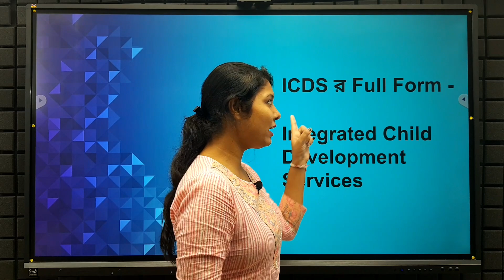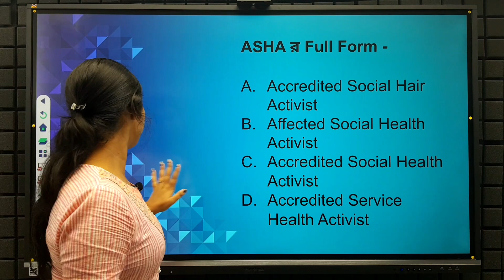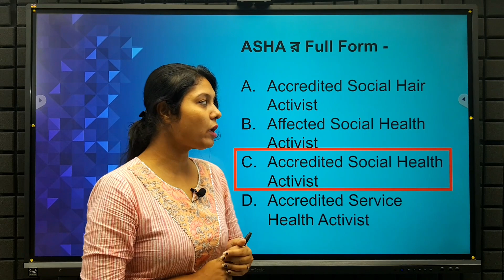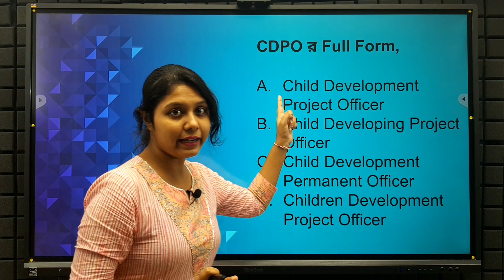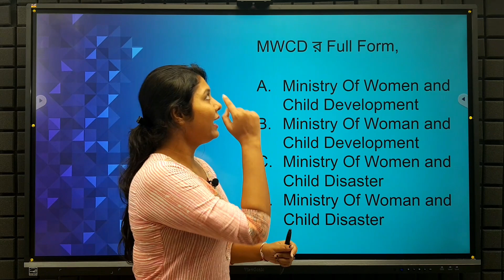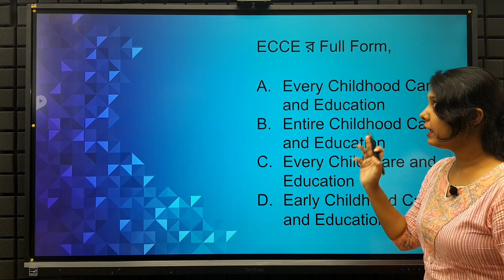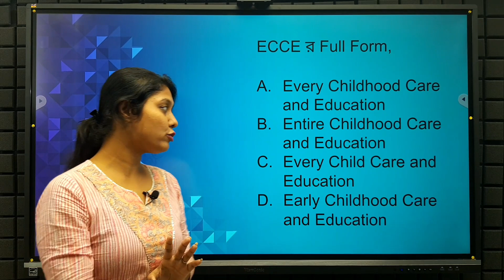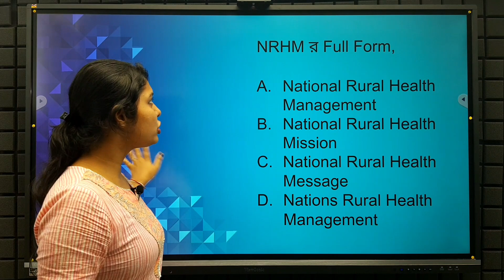icds exam preparation 2023 | icds helper exam syllabus 2023 | icds worker and helper class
icds result
icds main cut off
ICDS Worker Exam Mock Test

To join Online/Offline Courses, Call:
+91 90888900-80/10